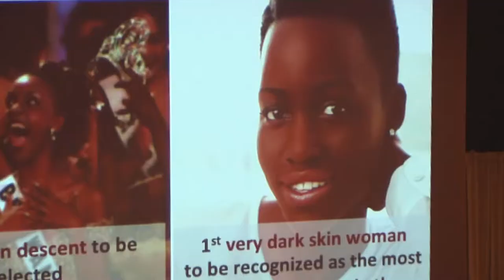KFD : Tendances de la beauté noire et métisse